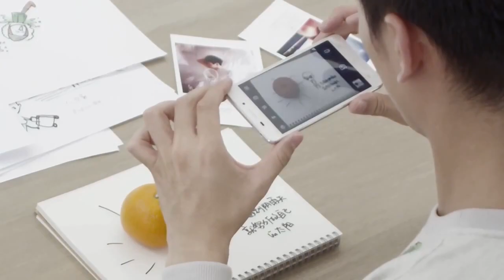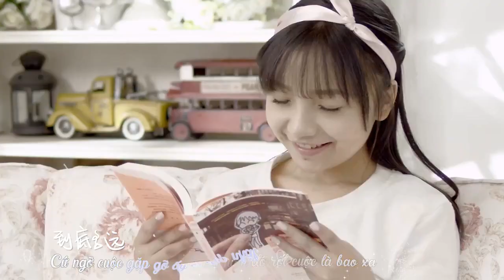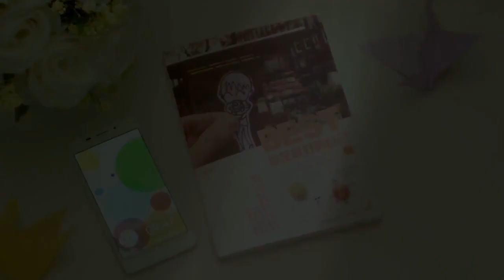Đằng ấy là đỉnh nhất Trương Hạo Thần x VJ Dương Dương